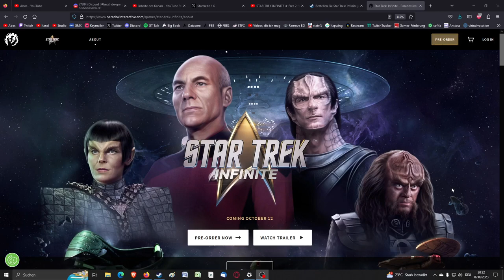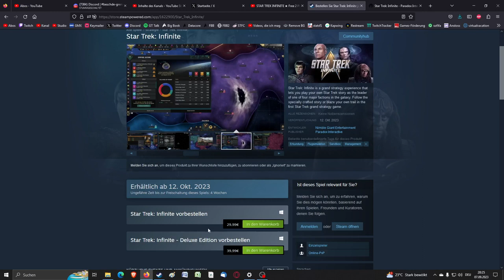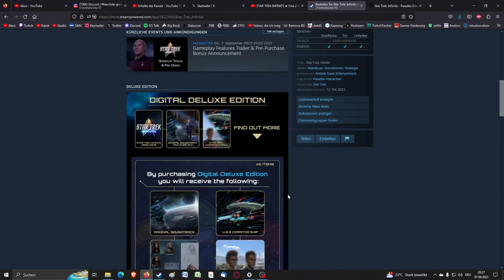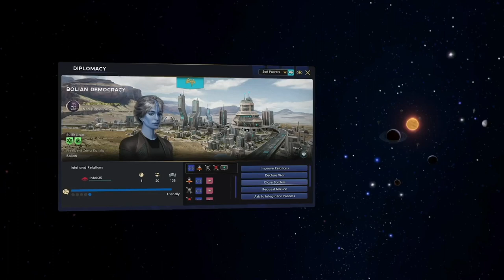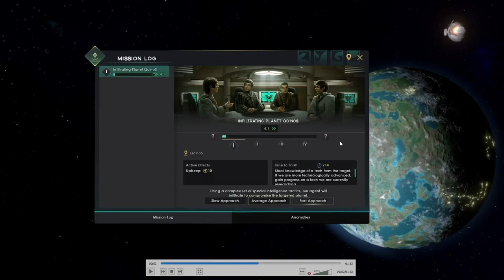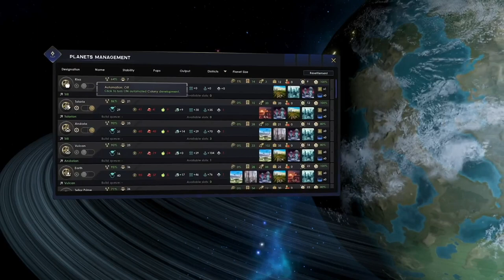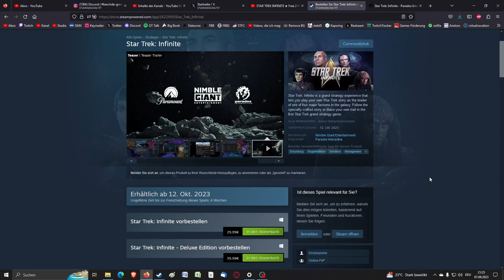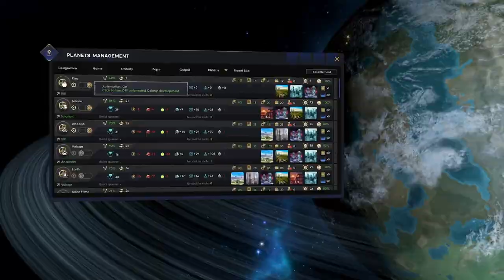STAR TREK INFINITE ★ DELUXE EDITION ★ NEUER TRAILER uvm.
Valvoorik presents: STAR TREK INFINITE - Trailer & Erste Details
STAR TREK INFINITE:
★ GENRE: Simulationen, 4X Strategie
★ ENTWICKLER/PUBLISHER: Nimble Giant Entertainment, Paradox
★ ZUSATZINFOS: Star Trek: Infinite is a grand strategy experience that lets you play your own Star Trek story as the leader of one of four major factions in the galaxy. Follow the specially crafted story or blaze your own trail in the first Star Trek grand strategy game.
Von den Machern von Master of Orion und Stellaris kommt ein neues Strategiespiel mit der Star Trek Lizenz.
Star Trek Infinate? Star Trek Infinite = Stellaris ? Nur ein Stellaris Klon? Star Trek Stellaris? Stellaris Star Trek! Star Trek Mod
Was wir noch darüber wissen? Schaut euch das Video an! ;)
★ STELLARIS MOD: Star Trek New Horizons STNH
0:00 Begrüssung & 3. Trailer
1:28 Orakelvoorik schlägt zu: Releasedatum, Preis & Deluxe Edition (USS Cerritos, Uniform, Klingon Vo Pack)
3:28 Trailer Breakdown & Trailer Analyse (Missionen, Diplomatie, Spionage, Traditionen, Planetenmanagement)
14:50 Neue Screenshots (Indoktrinieren, Species, Population, Armeen, Schiffsdesigner)
20:50 Zusammenfassung & Fazit
★ Viel Spass! - Euer Valvoorik :^)